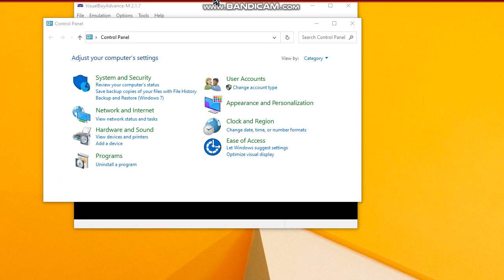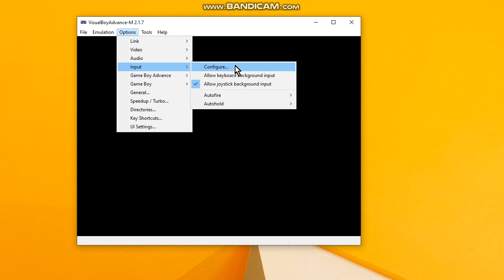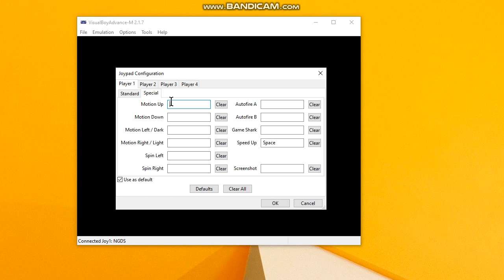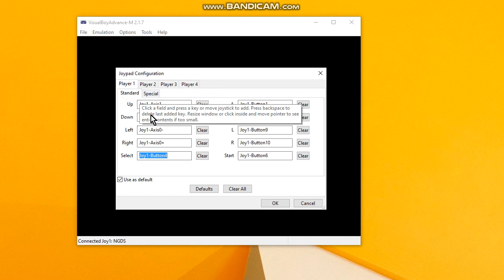Visual Boy Advance Como configurar controle